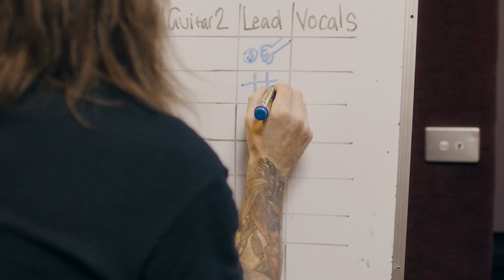Terminal Sleep recording BTS @The Black Lodge Studios - April '22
Our mate Max Rawicz from Two Cooks Creative shot some footage of us recording earlier in the year with Mike Deslandes at The Black Lodge Studios. Our debut EP 'Chapter 1: No Solace' drops Nov 2nd. 🕷